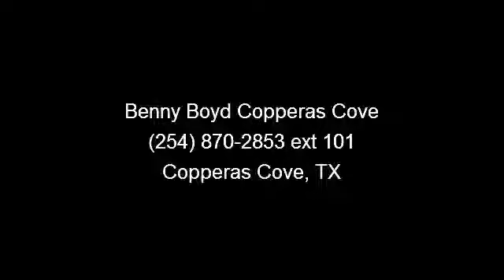2010 Ford Fusion - Benny Boyd Copperas Cove - Copperas Cove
This Ford Fusion is an One Owner in great condition. Power Windows, Locks, and Seat. Steering Wheel Controls. Smooth Automatic Transmission.